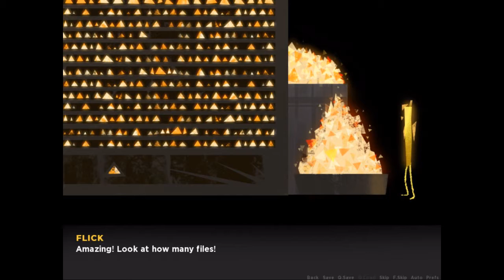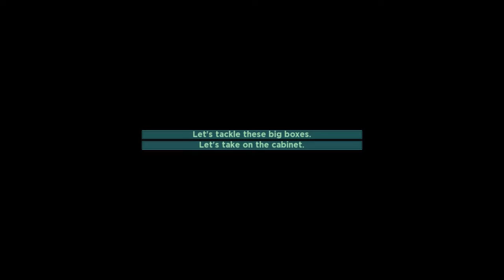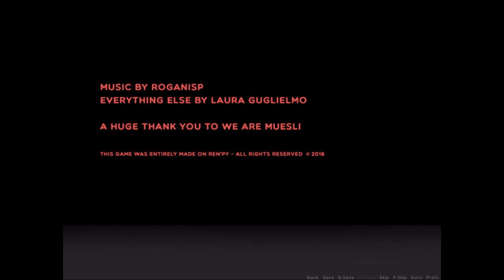Dream Detective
-A game about finding the meaning of a dream